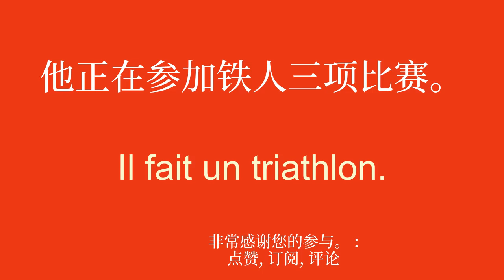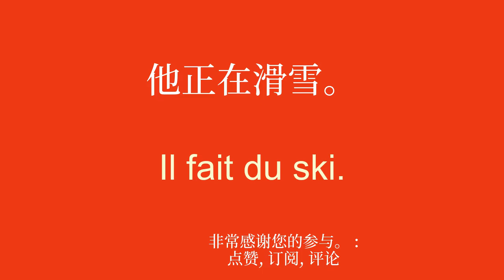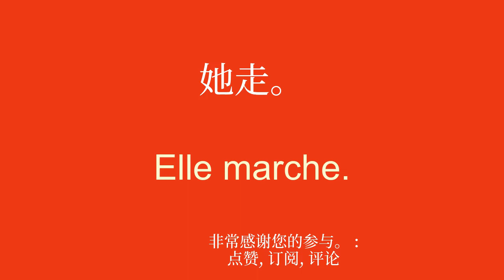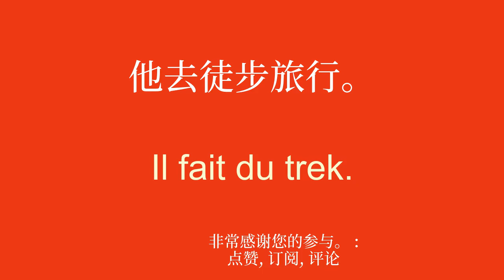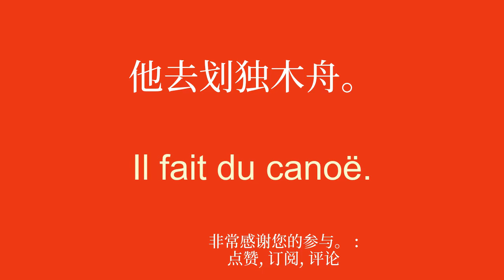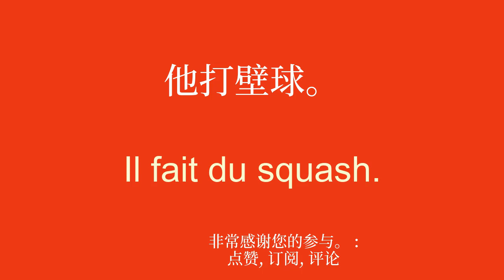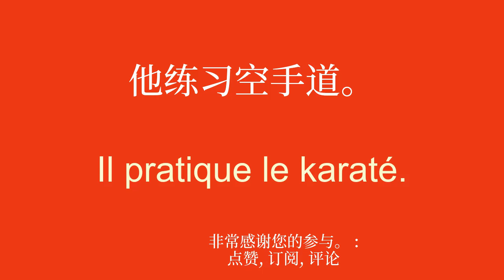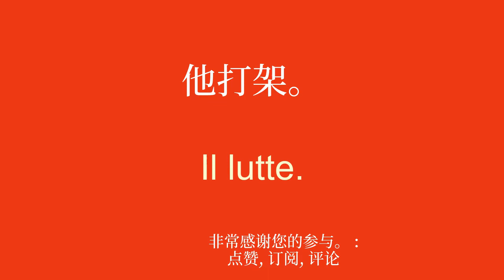学法语，简单易记的词汇